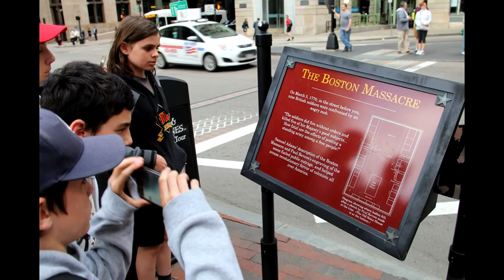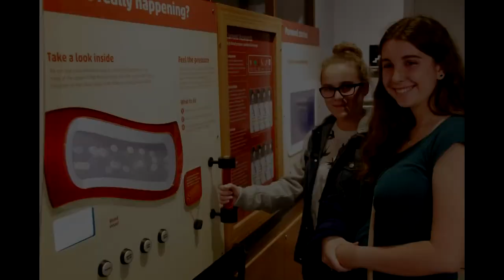Boston 2018 Langues et Multimédia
LM1 trip to Boston June 5th to 8th, 2018